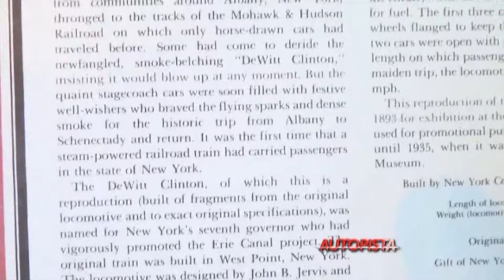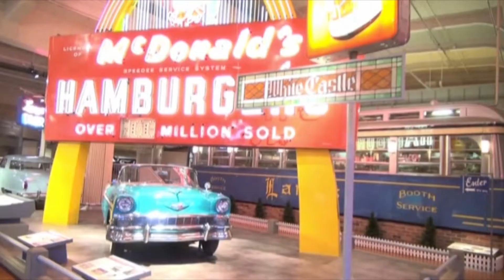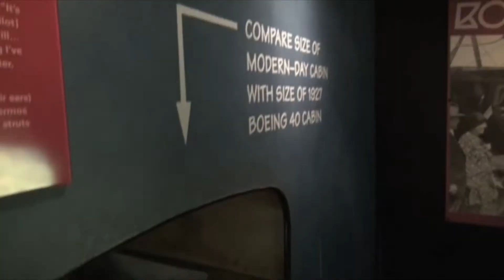Museo Henry Ford en Detroit Autopista tv